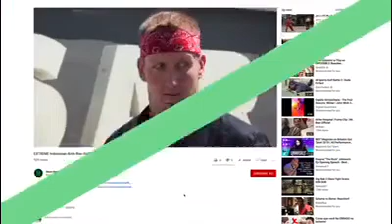7 April 2020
Country Myanmar